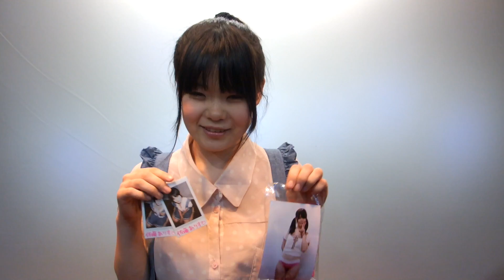7.20AV BEBUT佐藤ありすコメント動画